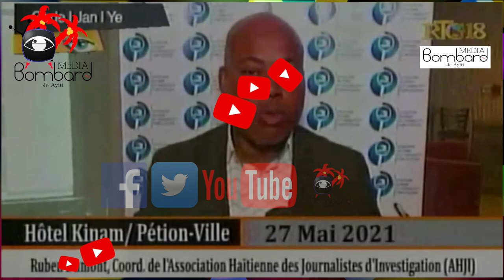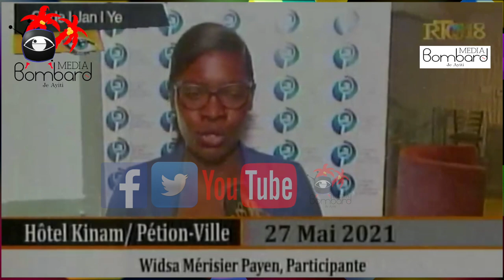MTPTC Enjenyè Nader Joiseus Vizite Gran Nò Pou Evalye Diferan Twonson Wout